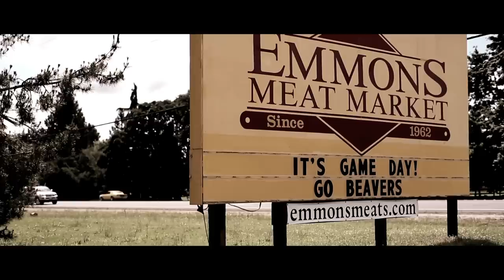2012 Oregon State Football Intro Video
Check out the 2012 Oregon State Football Intro Video that plays on the big screen right before the team runs out on the field during game day!